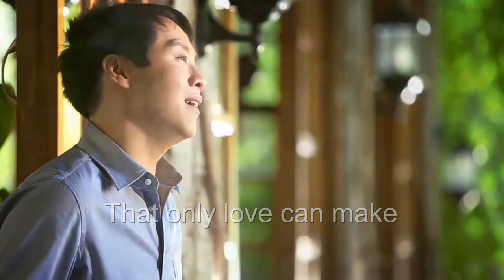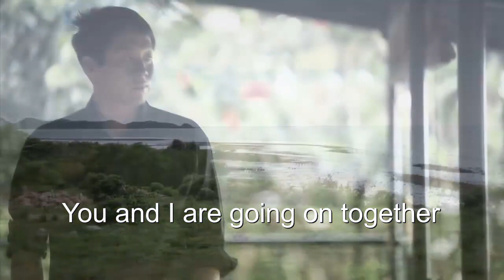You and I (will travel far together) - Richard Poon karaoke (minus one)